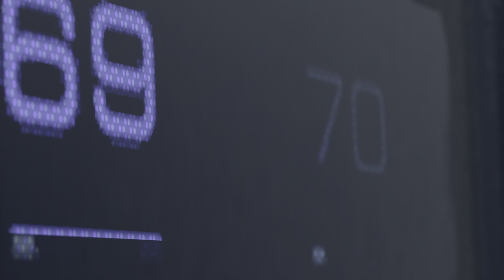Detroit: Become Human ,Asi se ve en PS5